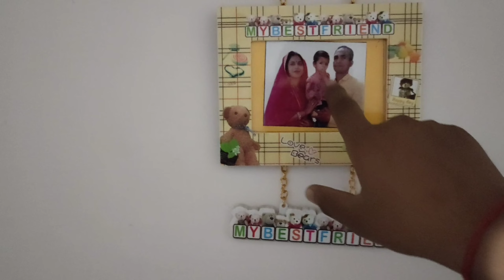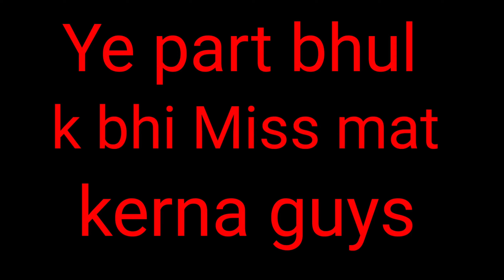Diwali special video on YouTube In 2021.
Aap logo ko mere es youtube channel m unboxing video, and touring video,and phone tips and tricks ki video dekhane ko  Milega Apne es bhai ko bahut sara pyar dena aur jo bhi galti ho maf kerna